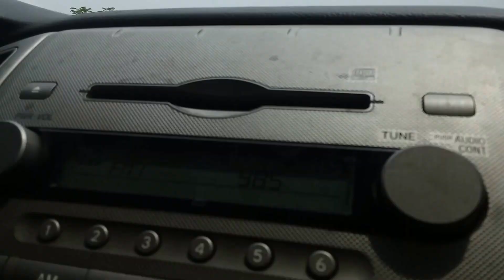Trips in Cambodia: From Kong Pisey District to Phnom Sruoch District (Kampong Speu Province)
Trips in Cambodia, Cambodian Trips, Nice view, Sightseeing, Natural Resources, Travelling in Cambodia, Kids Travelling, Cut Girls...

To see the hints of learning and teaching English, please click on the following